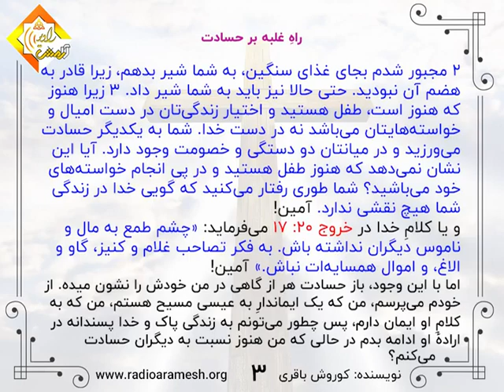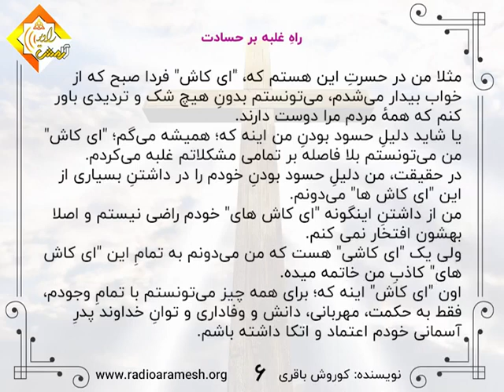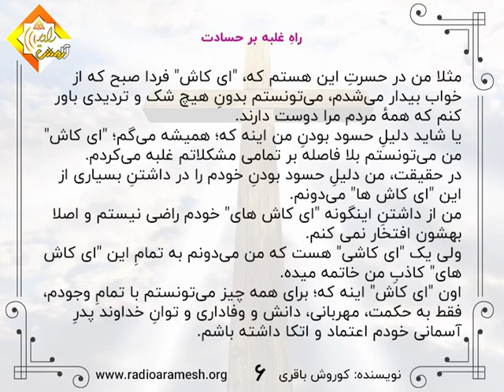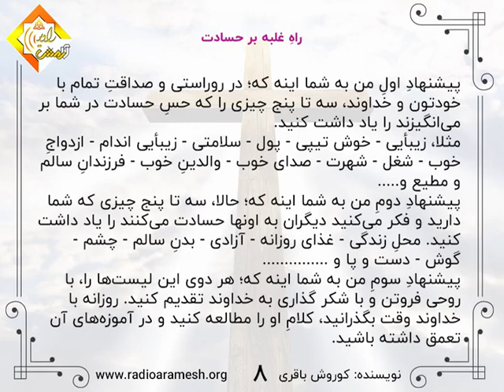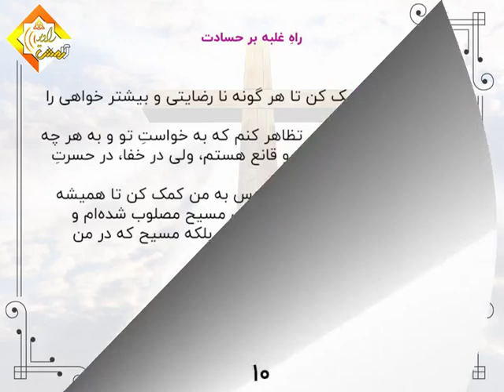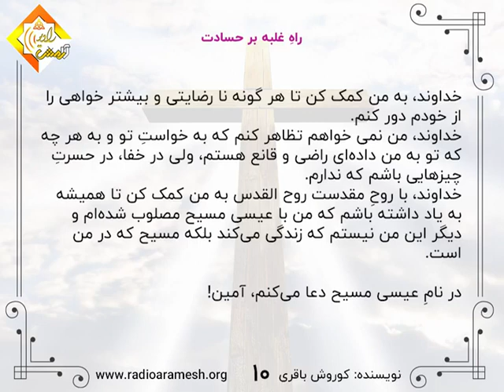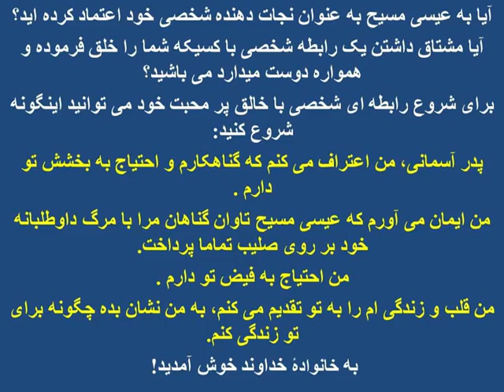148-راه غلبه بر حسادت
148-راه غلبه بر حسادت